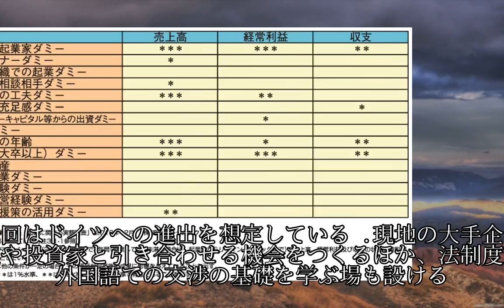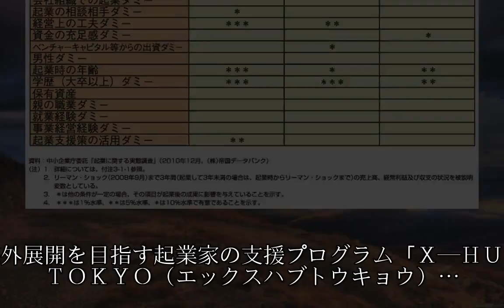独へ起業家進出 支援都、ＡＩ関連など５社選定